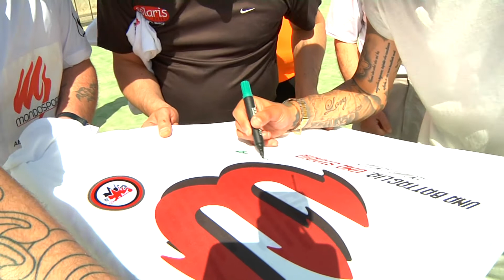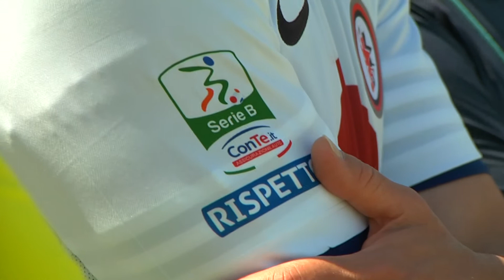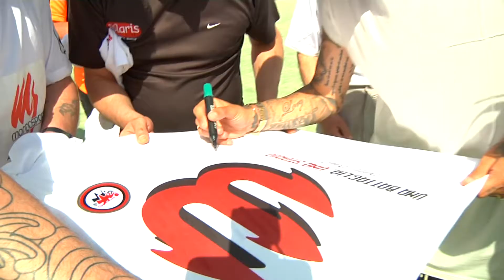Solidarietà vincente Il Foggia incontra i carcerati